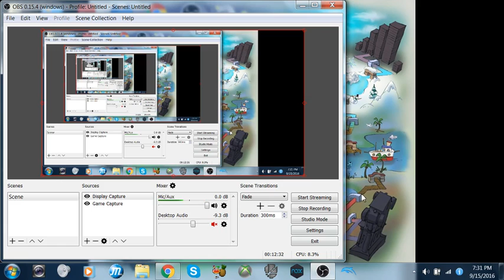Steven Universe onion gang review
it was a fun quirky episode